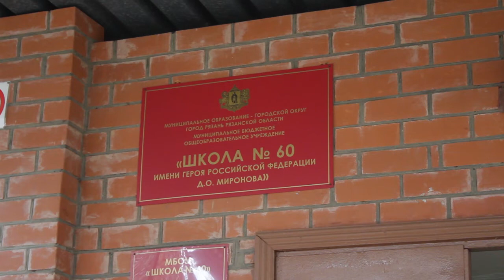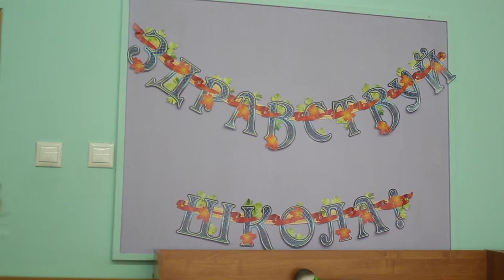Рязань шагает вперёд